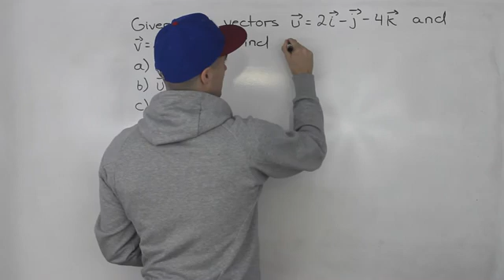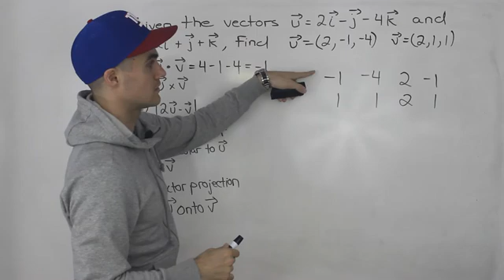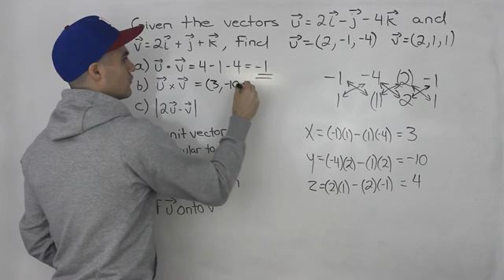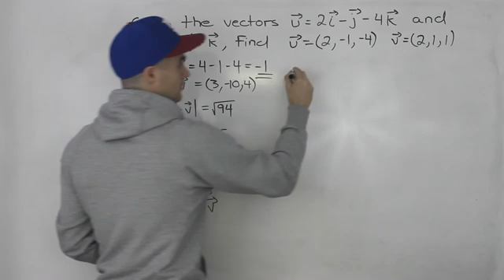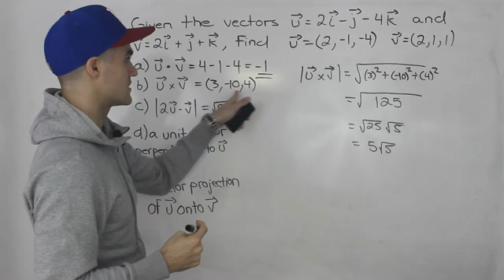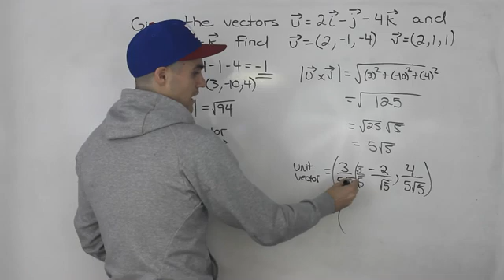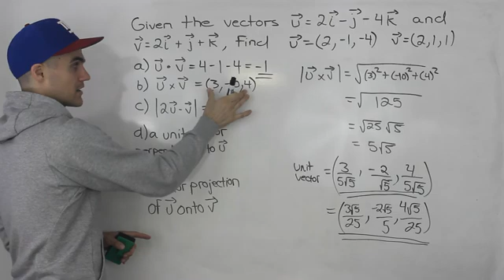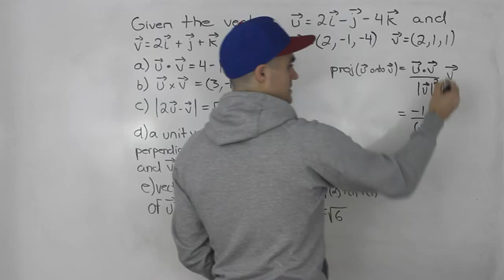MCV4U - Dot Product, Cross Product and Vector Projection - Grade 12 Ontario Calculus